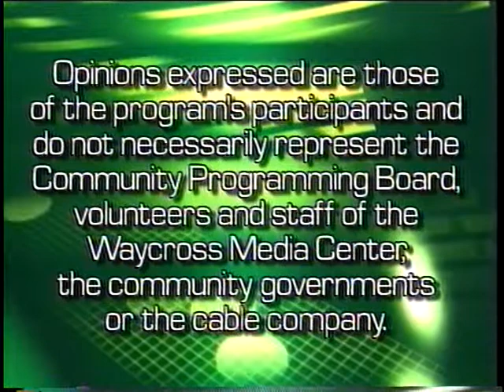Finneytown High School Holiday Choral Concert - December, 2006